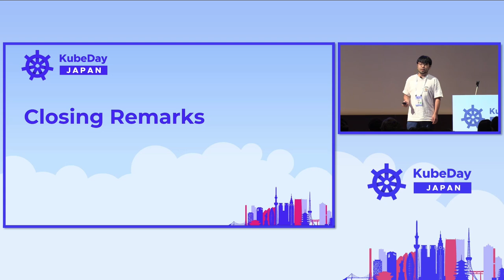Keynote: Closing Remarks